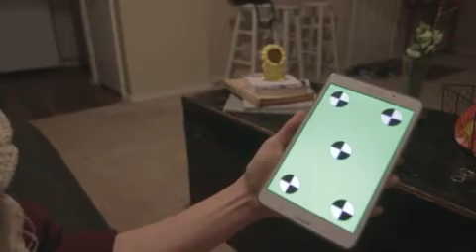lol chroma for montage 30 juin 2020